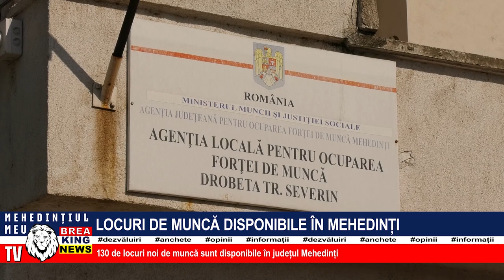LOCURI DE MUNCĂ DISPONIBILE ÎN MEHEDINȚI